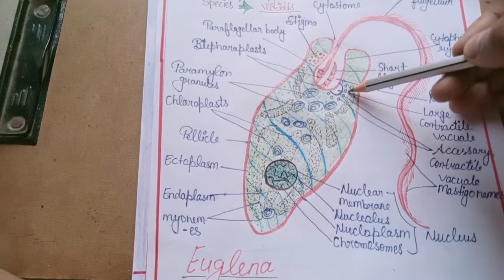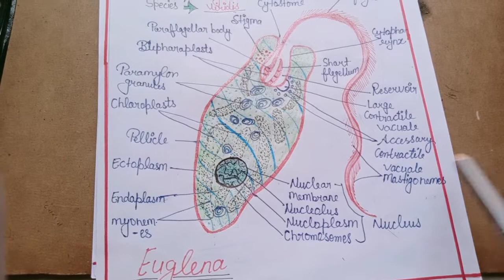structure of Euglena // B.SC 3 year samester 5